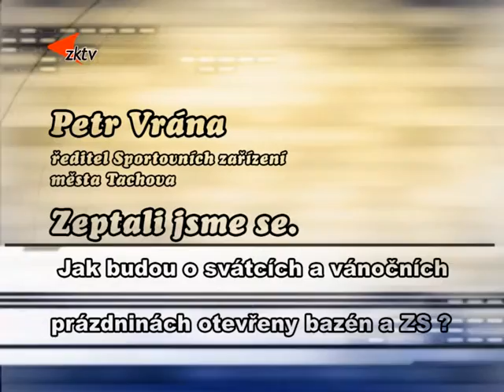Zeptali jsme se